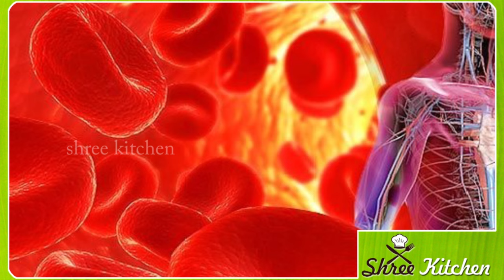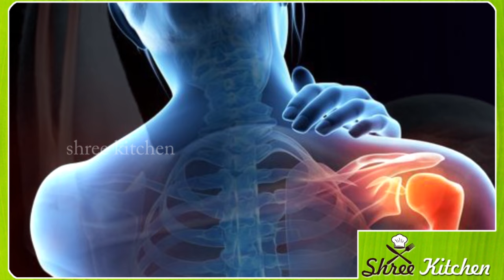ಸಕ್ಕರೆ ಕಾಯಿಲೆಗೆ ಇಲ್ಲಿದೆ ನೋಡಿ ಪವರ್ಫುಲ್ ಆಹಾರಗಳು|Kannada health tips#shree kitchen#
true lines
best lines
health care